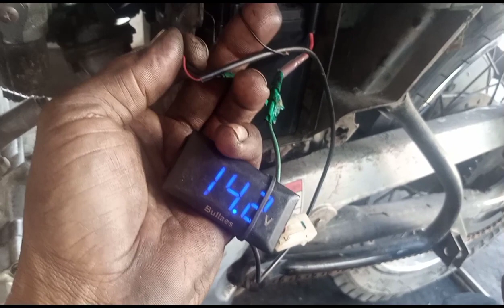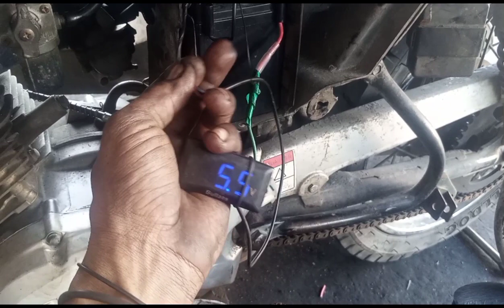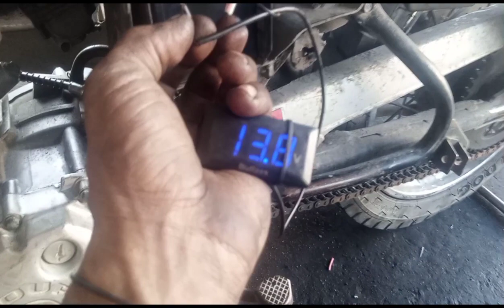paano mag fullwave ng STX 125...iBang style to!!!